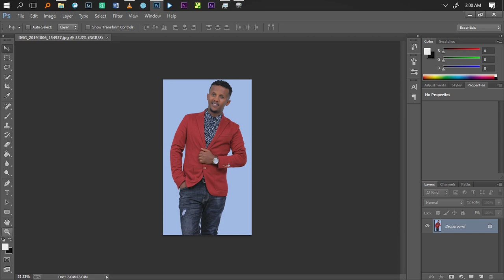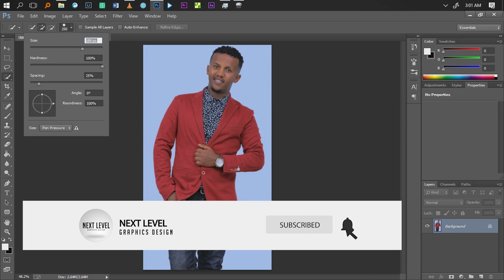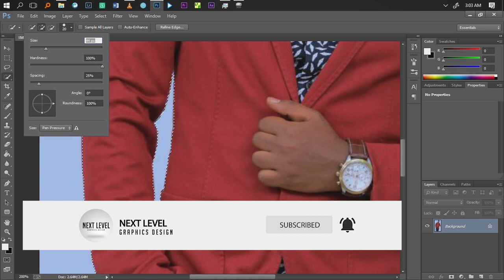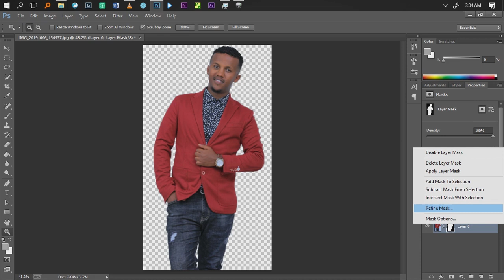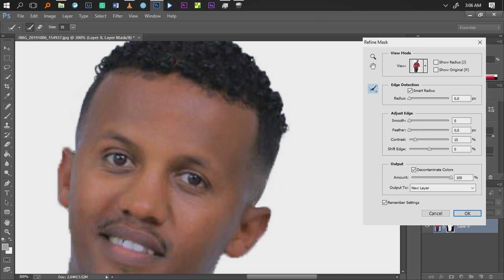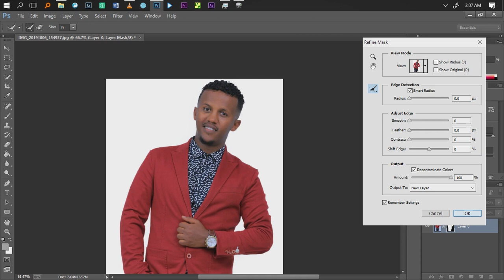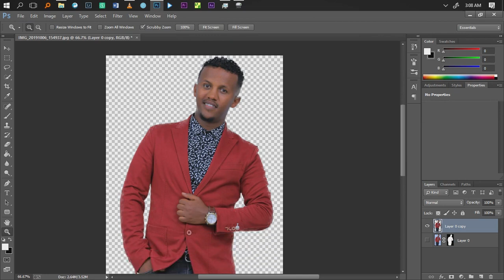Photoshop tutorial: How To Cut Out an Image - Remove & Delete a Background (amharic)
A simple and quick tutorial on how to cut out an image and remove the background in Photoshop. This basic Photoshop cc/cs6 tutorial will show you how to delete that background and use your image for your other projects. Deleting a background can be really easy when you use the magnetic lasso tool combined with polygonal lasso tool and masks.